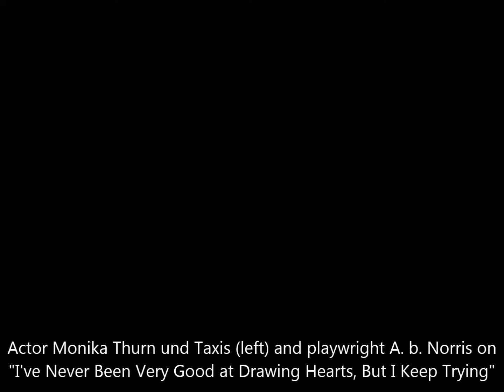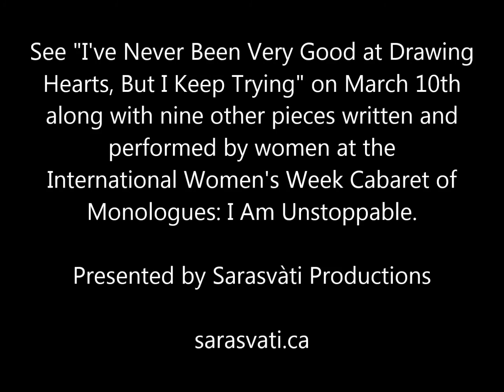"I’ve Never Been Very Good at Drawing Hearts, But I Keep Trying" A.b. Norris/Monika Thurn und Taxis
Actor Monika Thurn und Taxis (left) and playwright A.b. Norris on "I've Never Been Very Good at Drawing Hearts, But I Keep Trying" Discussing inspiration behind the piece, connection to it and why you should come check it out on March 10th at the International Women's Week Cabaret of Monologues: I Am Unstoppable.